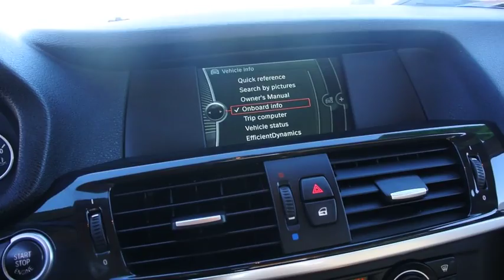2014 BMW X3 Carson City, Lake Tahoe, NV CC638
2014 BMW X3 xDrive28i - Stock#: CC638 - VIN#: 5UXWX9C54E0D21016

This 2014 BMW X3 4dr xDrive28i features a 2.0L I4 DOHC 16V 4cyl Gasoline engine. It is equipped with a 8 Speed Automatic transmission. The vehicle is Black Sapphire Metallic with a Beige Dakota Leather interior. It is offered As-Is, extended warranty is available.